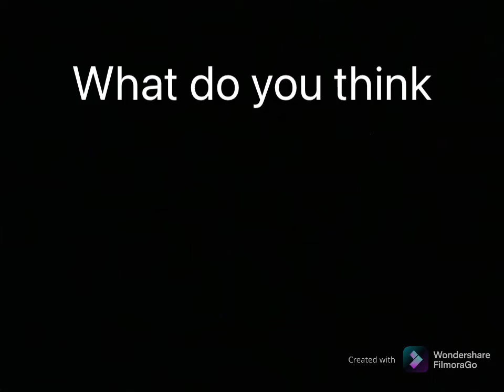Imposter characters that didn’t deserve to die